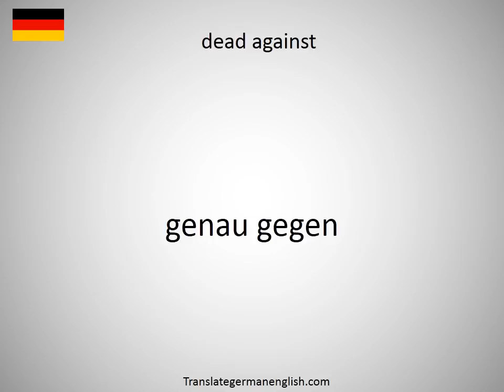How to say dead account in German?